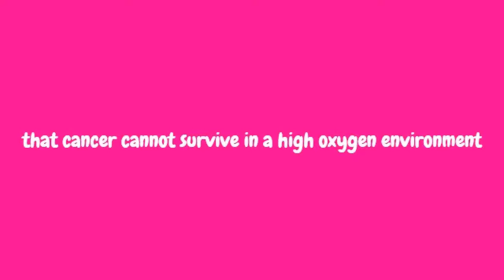Dr. Otto Warburg